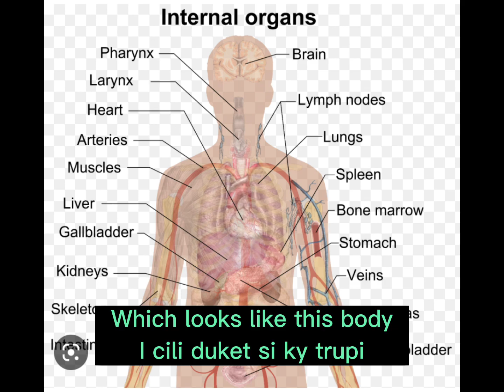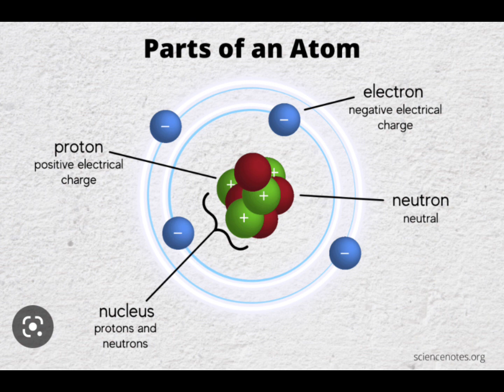Universe Shape not endless space., but is ATOM shape